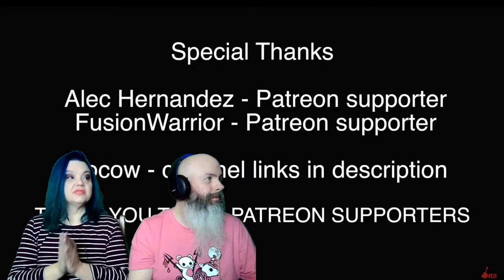Mariachi Entertainment System - Bloody Tears Reaction | Captain FaceBeard and Heather React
Mariachi Entertainment System - Bloody Tears Reaction

Tired of waiting for us to react to your favorite songs? and skip the line with a Donation of $5 or more!